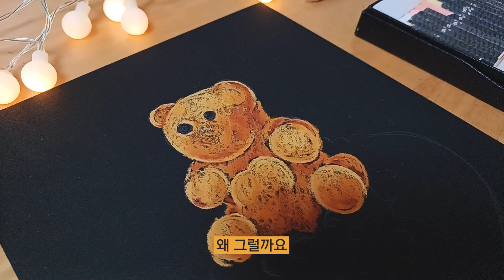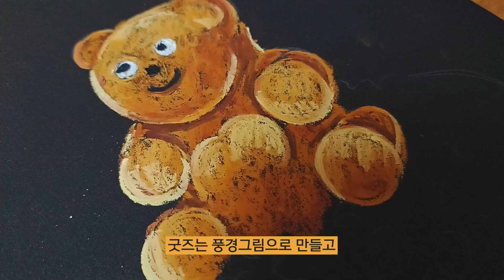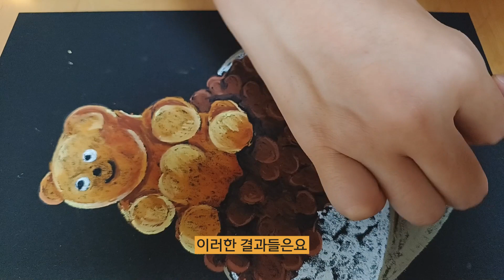실패 줄이는 그림 N잡 시작 하는 방법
요즘 N잡러라는 단어는 참 많이 보이는데
어떻게 시작 해야할지 막막하지 않으신가요?
저는 참 많이 돌고 돌았는데도 이 순서를 미리 알았더라면
조금 더 빠르게 목표에 도달하지 않았을까 하는 아쉬움이 있어
구독자 여러분과 나눠보려 합니다:)

*저희 경험을 토대로 전달드리는 내용일 뿐
각자 만의 방식이 있다는 거 참고 해주세요*